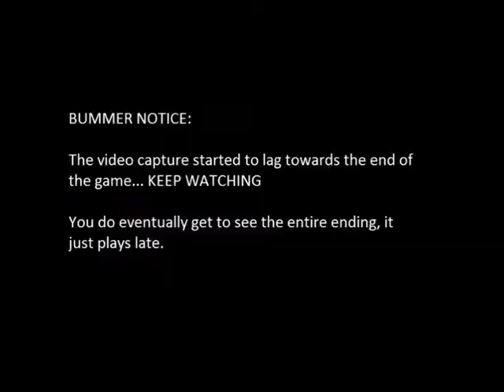I BEAT: Home Alone (SNES) -- 5/721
Another video I made before I started streaming. Unfortunitly this one is so old that my computer couldn't handle the recording and it de-syncs at the end. But, you still get to see the ending of the game and that's what matters.

This is not a good game. But it's easy and that strangley makes it fun.